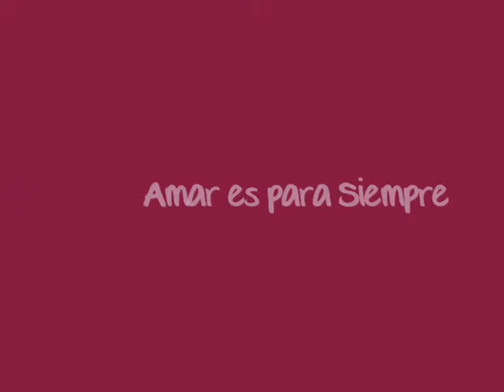ÁNGELA CREMONTE, 'Valeria' en Amar Es Para Siempre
Saludo de Ángela Cremonte, 'Valeria' en Amar Es Para Siempre, para el foro Telenovelas MadeInSpain